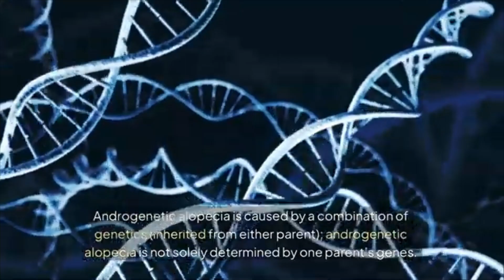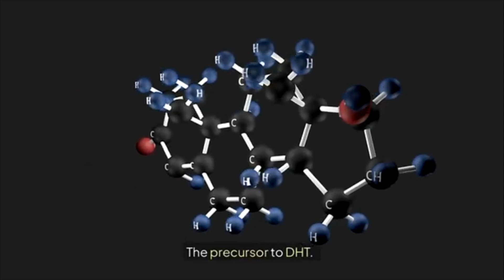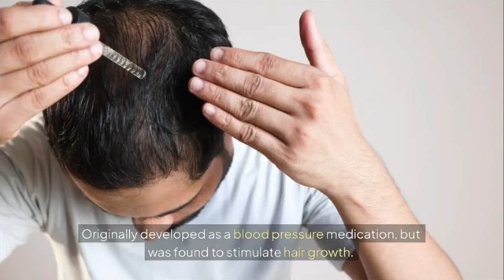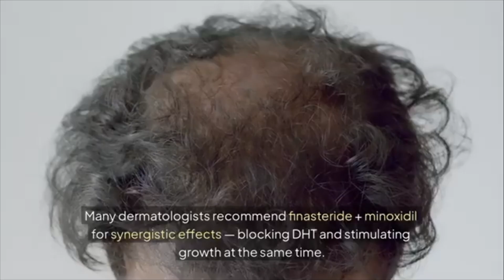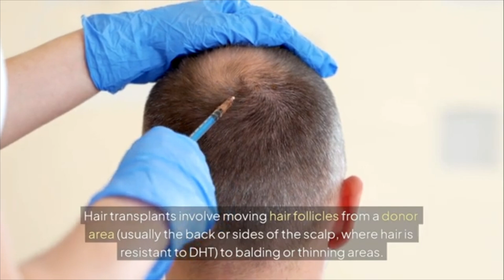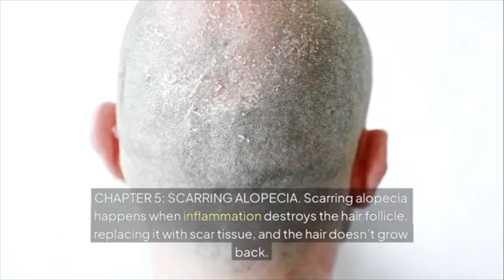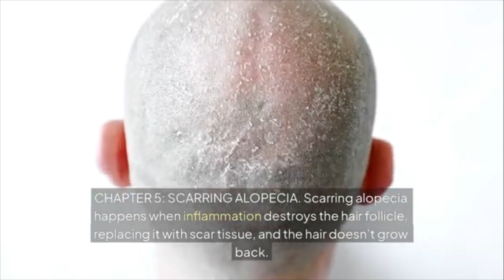💇🏻‍♀️The Hidden Causes of Hair Loss No One Talks About👨🏼‍🦲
Struggling with hair loss? You're not alone. "Stop Hair Loss: Proven Tips That Work!" is your go-to in-depth guide to understanding the types of hair loss, critical warning signs, and the game-changing treatments available. From androgenetic alopecia and telogen effluvium to traction alopecia and scarring alopecia, we break down the causes, pioneering procedures, and medical marvels that are revolutionizing hair care. Learn about treatments like minoxidil, finasteride, low-level laser therapy, and hair transplants, plus lifestyle tips that can make all the difference.

This video highlights the global impact of hair loss while offering personalized, actionable solutions. Whether it’s addressing hormones like DHT, exploring the latest techniques like PRP and JAK inhibitors, or adopting healthy habits, we've got you covered. Your journey to healthier hair starts here.

CHAPTERS:
00:00 - Hair Loss Affects Over 80 Million People in the US
00:18 - Androgenetic Alopecia (Male or Female Pattern Baldness)
05:19 - Telogen Effluvium (Temporary Hair Shedding)
05:41 - Alopecia Areata (Sudden Bald Patches)
06:12 - Traction Alopecia (Receding Hairline from Tension)
06:49 - Scarring Alopecia (Permanent Hair Loss)
07:11 - Lifestyle and Nutrition Tips for Healthy Hair